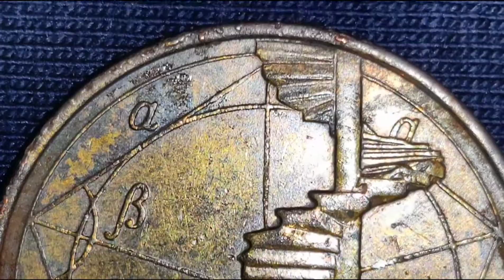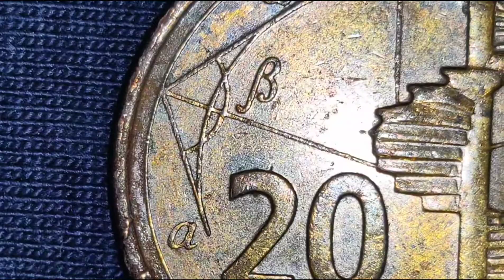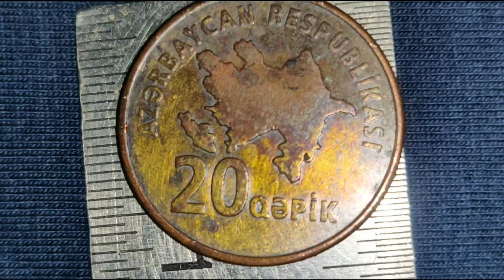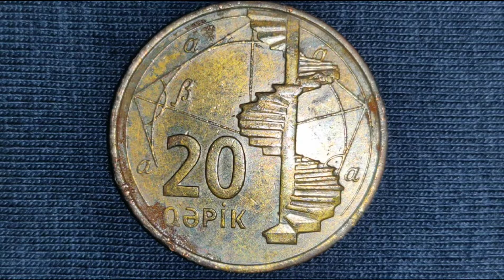2006 AZERBAIJAN 20 QAPIK COIN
2006 AZERBAIJAN 20 QAPIK COIN